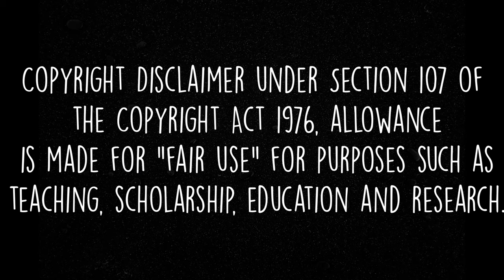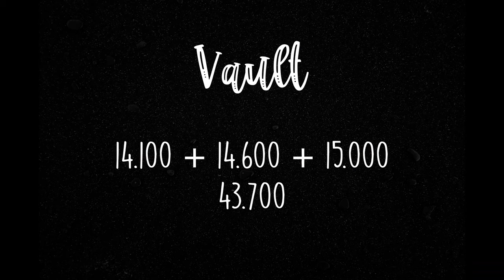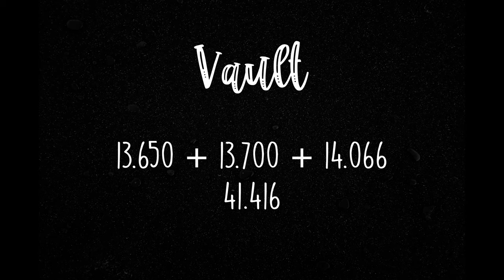2021 Tokyo Olympics Great Britain WAG Gymnastics Team + Specialist Predictions! | CoP 2017-21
My Predictions for the 2021 Great Britain Gymnastics Team and the Specialist Spots. It's really heartwarming to know that you guys are supporting me!